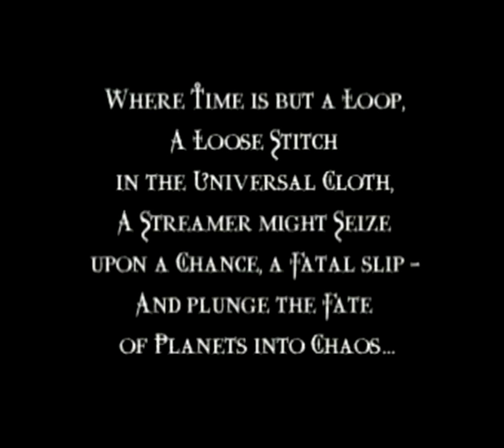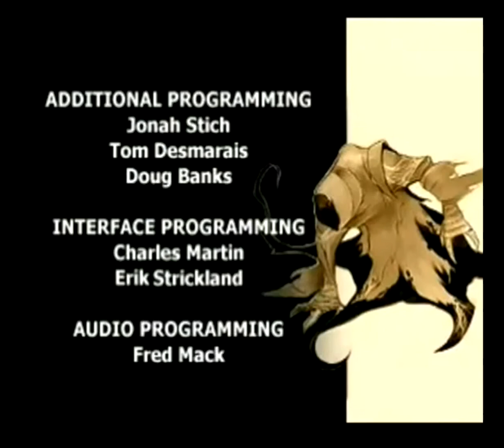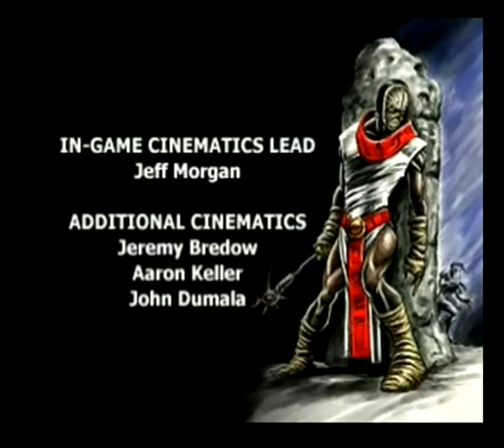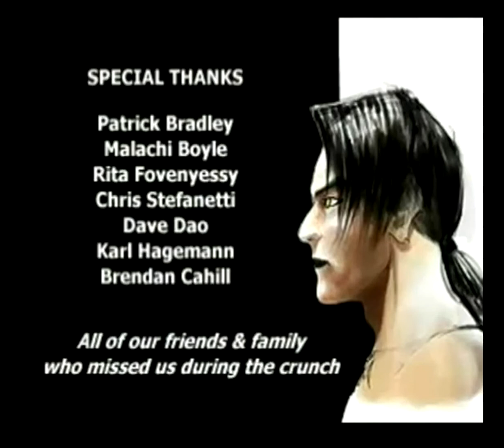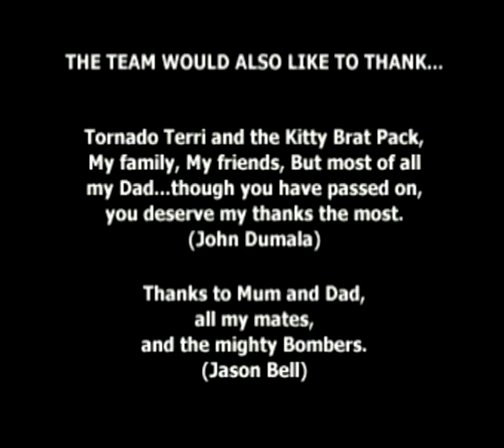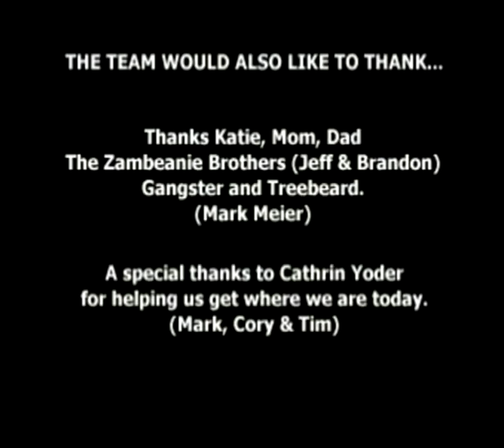Legacy of Kain 2: Soul Reaver 1 část 11 (poslední) - Za Svobodou {CZ}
Kainův Odkaz 2: Požírač Duší

Kompletní hra zpracovaná jako film (od ChocolatierRob - s jeho svolením) s mými titulky. Prvních deset minut hry.
Co dodat? Hodnoťte a kochejte se překladem :) :) :) .

CZ titulky zapnete v pravém dolním rohu okýnka s přehrávačem, mělo by se otevřít submenu a v něm dát Zapnout titulky, nebo něco podobného.

The original creator of this compilation (which is used for the Czech translation) has made a remake of higher quality longer versions of this, go to his channel if you speak English